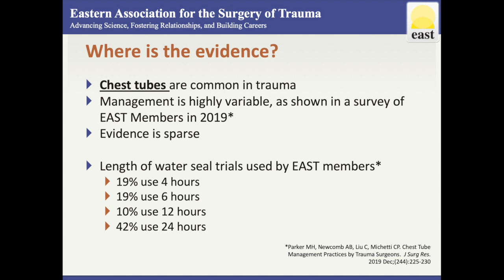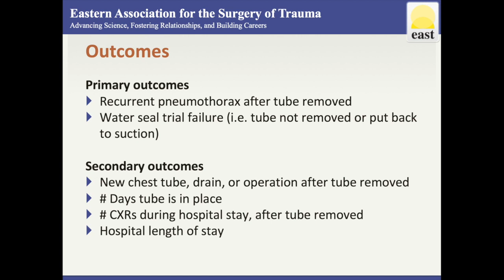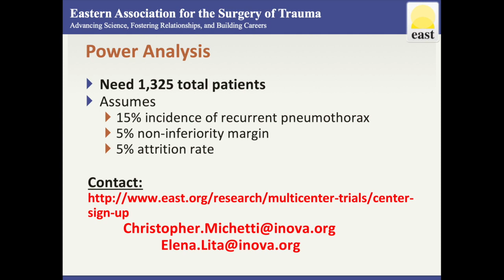EAST MCT 2020 - Study 5 Michetti